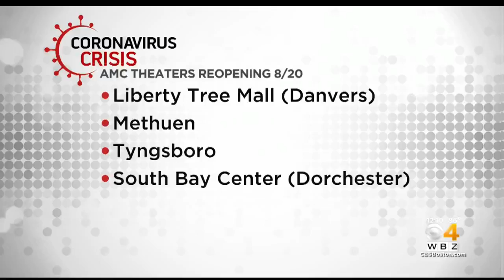Gaming Commission Will Not Lift Restrictions On Craps And Roulette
The Mass. Gaming Commission said now is not the time to bring back table games.